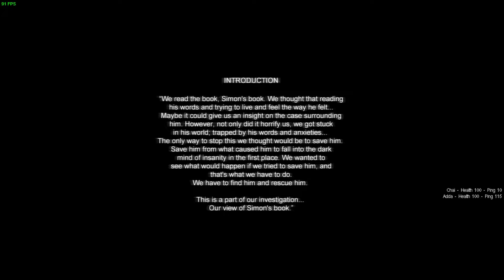Cry Of Fear l ปฏิบัติการหาไซม่อน #9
สารพัดลิงก์ทั้งหลายแหล่
(เกมที่เล่น)